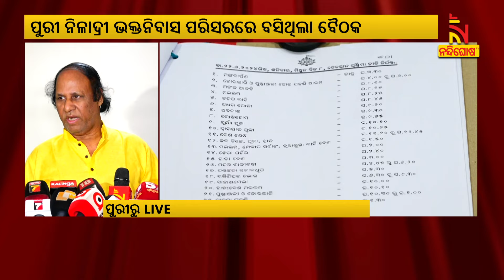Chhatisha Niyog Meeting Concluded | Nandighosha TV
* DishTV Channel No: 1367
* Airtel Digital TV Channel No: 611
* TATASky Channel No: 1779
* Hathw@y Channel No: 731
* NXT Digital Channel No: 16
* SITI Channel No: 17 & 458
* GTPL Channel No: 719
* SUN Direct Channel No: 667
* Asianet Channel No: 219